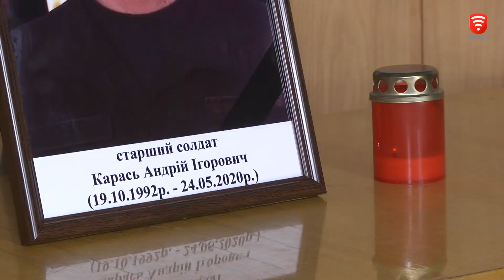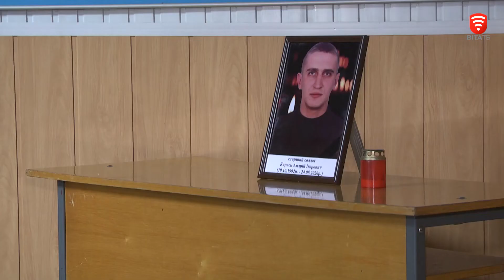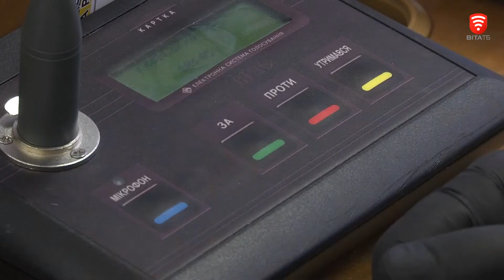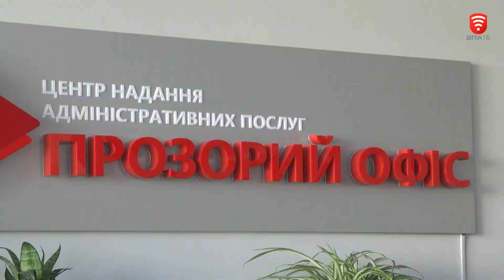ВАЖЛИВО 2020-05-25, 20:00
СЬОГОДНІ У ВИПУСКУ:
У Вінниці від ножових ран і крововтрати загинув нацгвардієць.
З липня понад 14 тисяч вінничан отримуватимуть щомісячну муніципальну доплату.
Соціальне підприємство: ветерани АТО/ООС у Вінниці займаються виготовленням лавок.